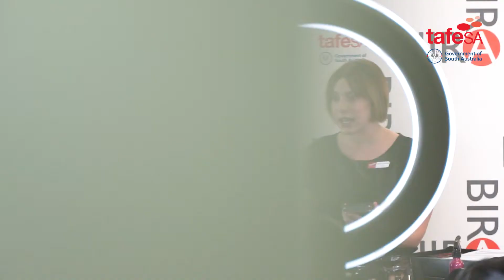TAFE SA Short Courses | Boost your skills or try something new.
TAFE SA Short Courses offer a brilliant way to boost your industry or professional skills, to get a head start in a new career or to try something different for fun.  With over 400 courses to choose from, there is something for anyone and everyone.

Further your passion for baking and cookery by choosing a course that suits you.  Master the art of making healthy grain sourdough, impress your guests with your new gourmet party baking and cocktail making skills or have a go at making your own sausages.